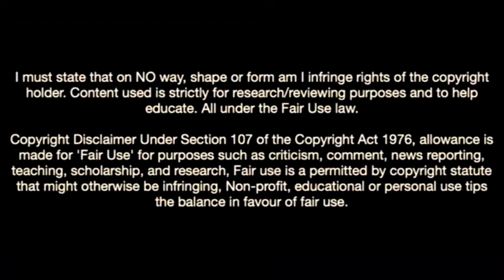Lucas Copado-The Future Of Bayern Munich